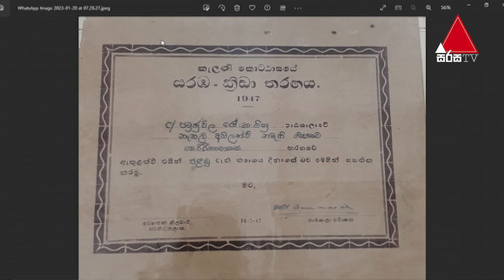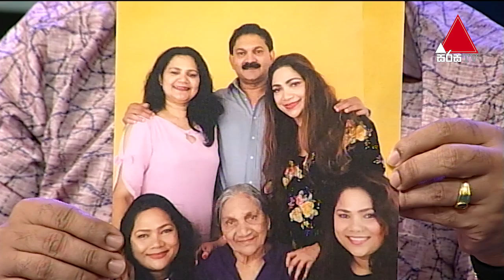වයස පැත්තකින් තියලා තරුණ කොල්ලෝ එක්ක ගඟේ මැදට ගිහින් තමයි මම නෑවේ | Nethalie Nanayakkara | Sirasa TV